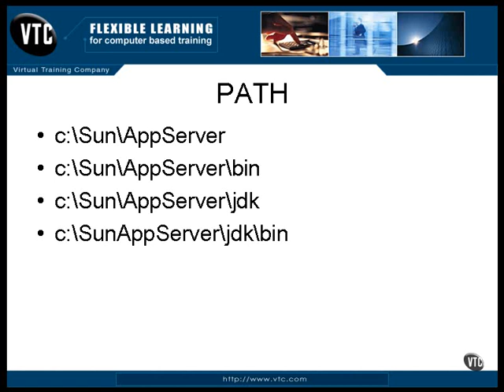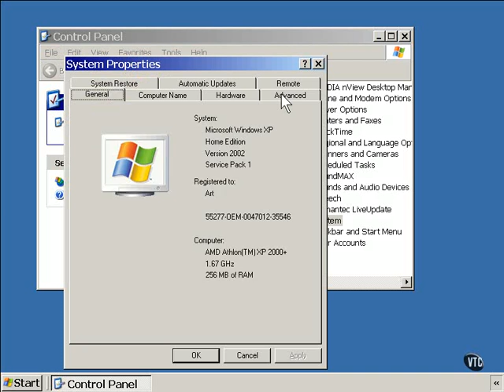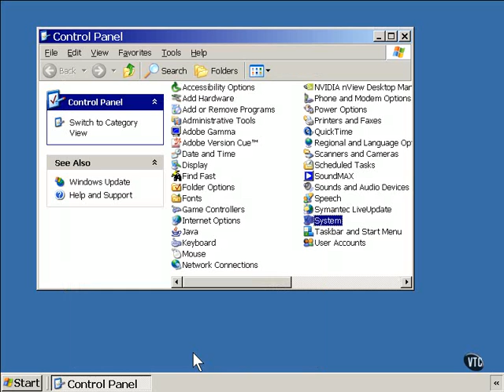Lesson8 Setting the PATH | JAVA J2EE Tutorials